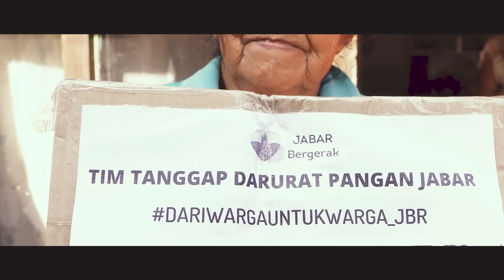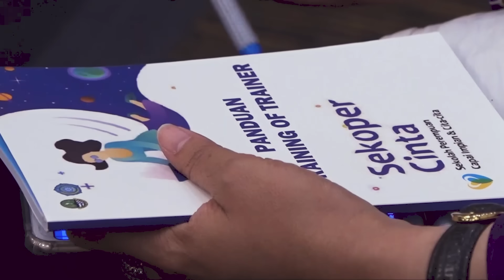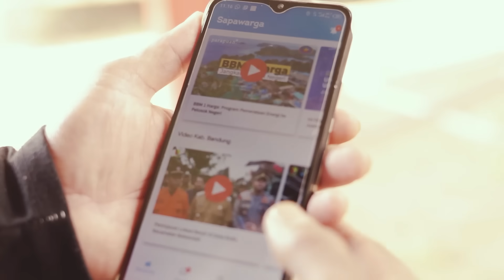JABAR Juara Itu Nyata, Terbukti dan Terasa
Lima tahun memimpin Jawa Barat, Gubernur Ridwan Kamil dinilai sukses melewati masa sulit pandemi covid-19 serta mampu mendongkrak pembangunan serta perekonomian masyarakat Jawa Barat.

Berbagai program gagasan untuk kesejahteraan masyarakat sukses dijalankan. Salah satunya adalah Sekolah Perempuan Capai Impian dan Cita-cita (Sekoper Cinta) yang di inisiasi untuk memberdayakan perempuan di Jawa Barat.

Sekoper Cinta memberikan pembekalan ilmu dalam kemandirian ekonomi, kesejahteraan, kesehatan hingga pola asuh anak. Tak hanya itu Sekoper Cinta juga hadirkan program vokasi seperti menjahit, kecantikan, IT Ecomerce dan memasak.

Untuk mempercepat pertumbuhan ekonomi, Pemprov Jabar hadirkan Program Desa Digital yang mengintegrasikan teknologi informasi dan komuniakasi dalam meningkatkan pelayanan publik dan kesejahteraan masyarakat desa.